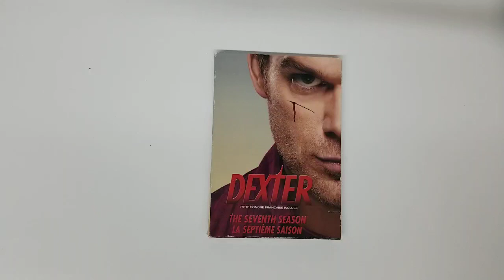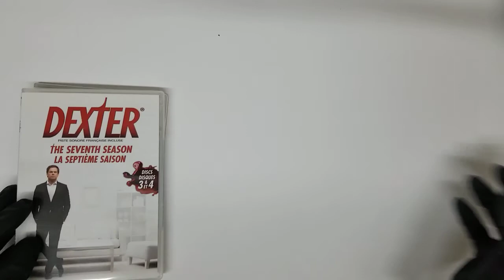Dexter: Season 7 Michael C. Hall DVD COVER Artwork HD UNBOXING lyrics Booklet Livret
Dexter: Season 7 Michael C. Hall  UNBOXING COVER Pochette Artwork 4K HD UNBOXING DVD CD lyrics Booklet Livret